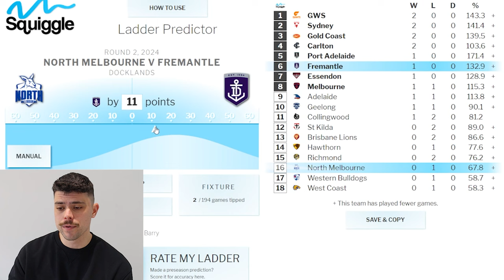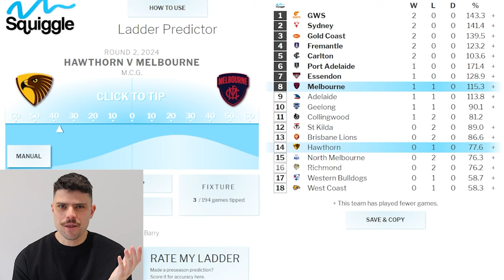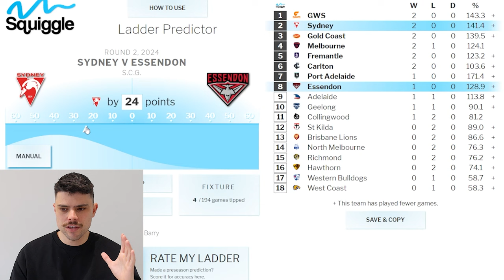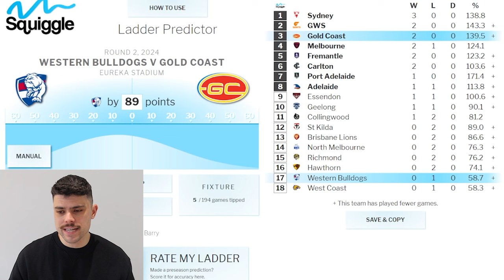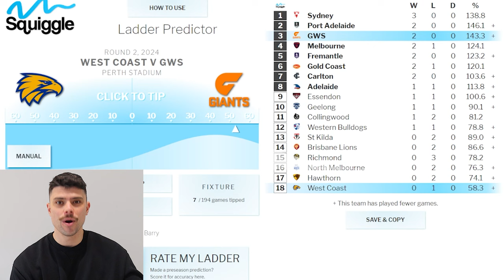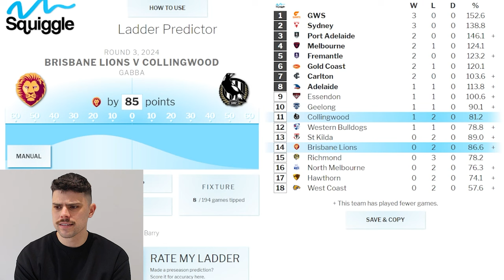AFL Round 2 Predictions | JUST THE TIPS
Jesse's footy tips for round 2 of the 2024 AFL Season.